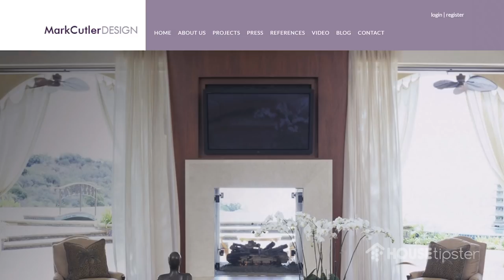Mark Cutler Tells Tale of How He Became an 'Accidental Interior Designer'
House Tipster was fortunate to meet Australian-born Mark Cutler of Mark Cutler Design at the Dwell on Design 2018 trade show in Los Angeles, CA.

In this video, Mark talks with designer Christopher Grubb about his unlikely start in the interior design industry. An architect by training, Mark began his interior design career when an "African dictator" came into the company he was working at then and said he'd only hire the company if it could do the whole package: architecture: landscaping, and interior design. Mark volunteered for the interior design job, and apparently did it quite well in his first attempt.

Soon after that, none other than Vanna White approached him about taking on another large interior design job, and Mark excelled at that one too. Mark's interior design career had a sterling start and he has maintained that level of excellence for decades.

Mark Cutler Design offers a wide range of interior design services including space planning, construction, renovation, aesthetic and structural revitalization, and lighting and furniture procurement.